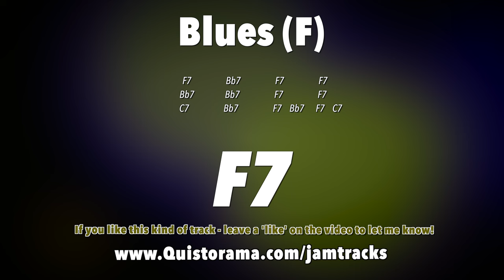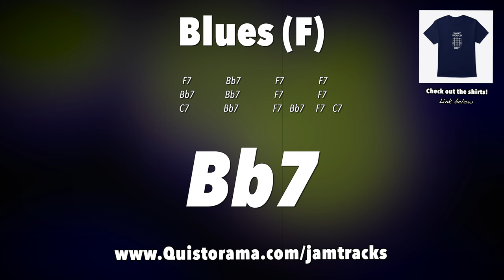Slow Blues Guitar Backing Track (F)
Slow blues guitar backing track jam in F! INTRO TAB Play-along starts 1:08

I hope you enjoy this slow Blues guitar jam track in F! Here for you to have fun jamming :)

Remember D minor pentatonic = F major pentatonic

* Chord progression:

||:       F7         |            Bb7         |          F7           |           F7           |

|         Bb7         |           Bb7          |          F7          |           F7           |

|         C7         |           Bb7          |     F7   Bb7     |     F7   C7     :||

* Suggested scales:

F major pentatonic scale - F G A C D

(you could think D minor pentatonic as it's the same 5 notes!)

F major Blues scale - F G Ab A C D

F minor pentatonic scale - F Ab Bb C Eb

F minor blues scale - F Ab Bb B C Eb

Also,

F mixolydian mode - F G A Bb C D Eb  (F7 chords)

F dorian mode - F G Ab Bb C D Eb  (Bb7 chords)

F major scale - F G A Bb C D E  (C7 chords)

The arpeggios will come in handy:

F7 - F A C Eb
Bb7 - Bb D F Ab
C7 - C E G Bb

Guitar recorded with the Axe FX2 XL+ by Fractal Audio

HAPPY JAMMING!